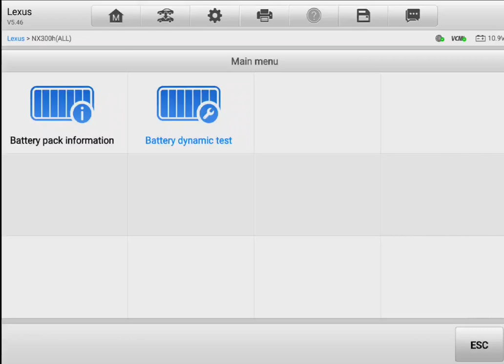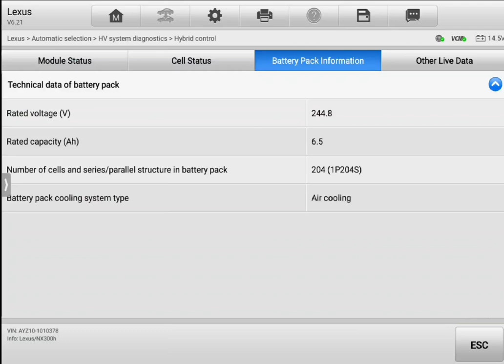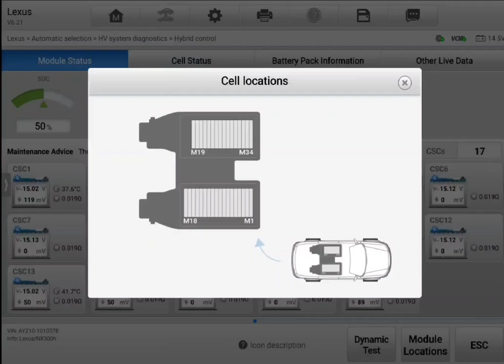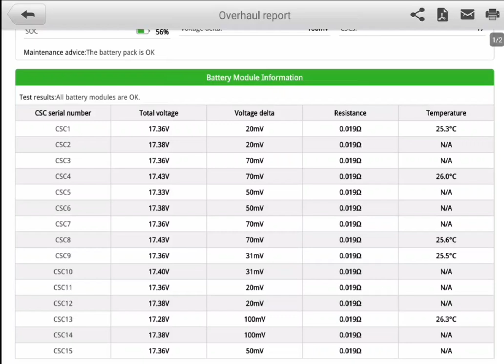Pre purchase inspection Auckland Lexus NX300H discharge test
Attention Danilo